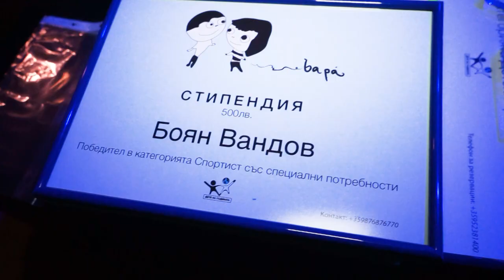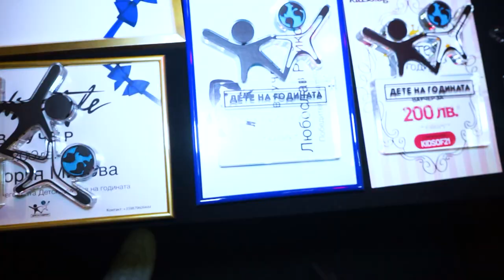Дете на годината 2021 Репортаж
"Дете на годината" раздаде своите награди за втора поредна година

Организаторите от Сдружение "Дете на годината" събраха успели и талантливи деца от цяла България на красива церемония в зала EFE на хотел Маринела.

Водещи на събитието бяха Александра Сърчаджиева и Павел Иванов, а гостите в залата се насладиха на изпълненията на вокална група "Смехоранчетата", Миа Александрова - миналогодишната победителка в категория "Изкуство", Деси Гинчева и Кристиян Павлов, както и на детско модно ревю на Bapa Kids.

Освен малките победители, Сдружението отличи и няколко възрастни със специални награди - Детски треньор, Детски учител, ДоброТворец както и специални награди за особени заслуги към децата на България.

Вижте повече в репортажа на Code Fashion TV, както и може да гледате цялата церемония "Дете на годината" в ефира на българската модна телевизия.